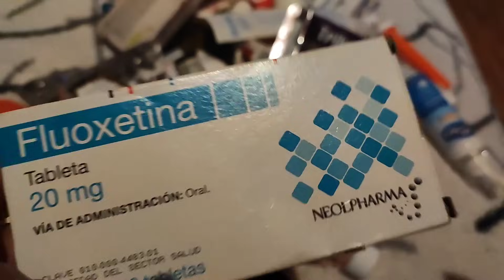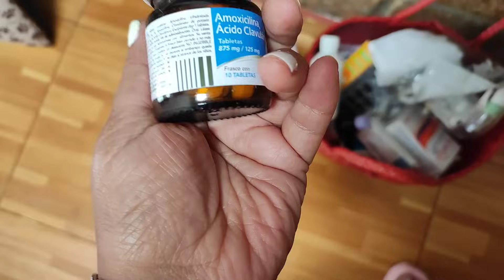aprende hacer calabazas🎃 con tela reciclada decora tu casa 🏠decorando papel de baño hamburguesas